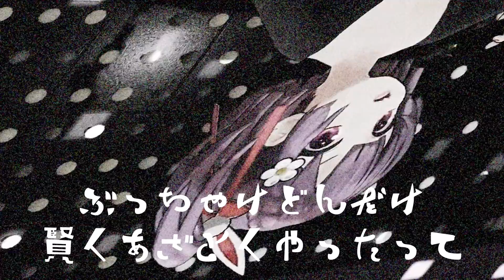【歌ってみた】ロキ / みきとP【天神子兎音cover】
教祖はお前や！！！！だ！！！！
ロキ一人で歌ってみた！声ガッラガラ🐰

みきとPさんのロキを歌ってみました！
みんな聞いてーっ！！

⛩オリジナル曲「フーアーユーなんて言わないで」配信中⛩

⛩グッズ⛩
Tシャツ・サコッシュ・パスケース：cospaさんから
キャンバスアート：アクシアさんから👉

（↑3Dモデルが360度から見られるサイト）

I'm a Japanese Virtual-YouTuber, Tenjin Kotone.
I love singing, playing games, and chatting with you on YouTube live!

I'm a 500-year-old god in Kyoto!